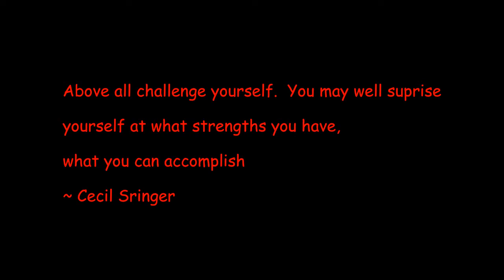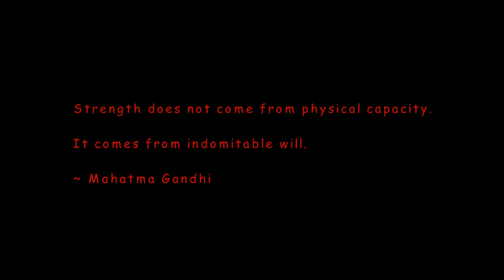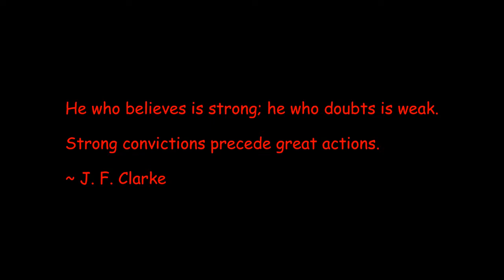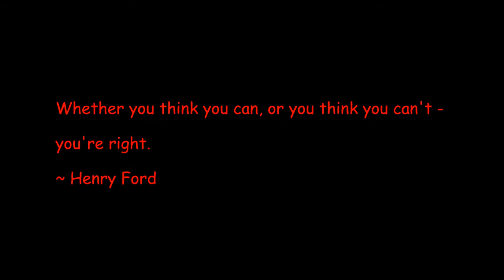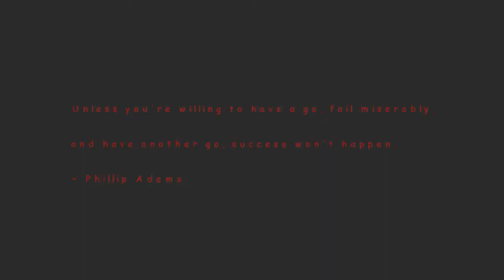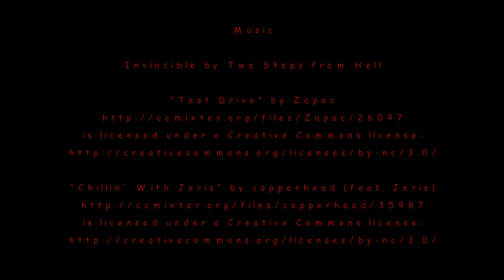2013 Broken Bow Cross Country Team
A slide show of the 2013 Broken Bow, Nebraska, high school Cross Country team.